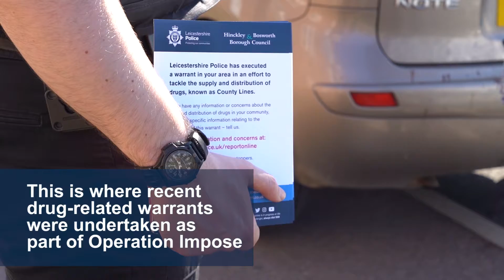Working with partners in Hinckley in our fight against drugs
Working with partners, we have been proactively leafleting and speaking with local communities in the Hinckley area.

This is where recent drug-related warrants were undertaken as part of Operation Impose.

A large amount of drugs were taken off the streets and 20 people were charged.

Turning Point recovery workers have also been visiting addresses with local PCSOs, reaching out and supporting vulnerable individuals as well as family members.

Anyone who finds themselves needing support for drug or alcohol use can contact Turning Point.